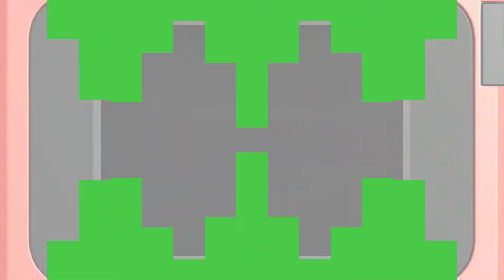Mario & Sonic at The Olympic Games Tokyo 2020 (Story)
Mission Type: 10m Platform
Mission: Defeat Dr. Eggman!

Chapter 1: A Mysterious Game System
Chapter 2: Dr. Eggman & Bowser's Scheme
Chapter 3: The Search for Tails
Chapter 4: The Secret Trick
Chapter 5: The Lost Game System
Chapter 6: Another Showdown
Chapter 7: Time for Analysis
Chapter 8: Under the Olympic Cauldron
Chapter 9: Gotta Get the Golds
Chapter 10: A Message from 2020
Chapter 11: The Item's Sender
Chapter 12: The Scattered
Chapter 13: The Excitment Battery
Chapter 14: The Flickering
Chapter 15: Cheer Power
Chapter 16: The Time Remaining
Chapter 17: Charging Complete
Chapter 18: Heading Back
Chapter 19: Battery Replacement
Final Chapter - The Final Showdown